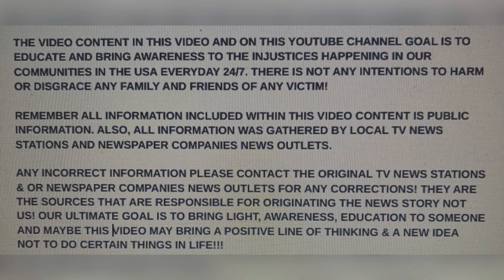LASHA PATRICE THOMAS 38 CHARGED WITH SHOOTING DEATH OF HER HUSBAND 38 APRIL 30, 2024 BIRMINGHAM, AL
DOMESTIC GUN MURDER!!! LASHA PATRICE THOMAS 38 CHARGED WITH SHOOTING DEATH OF HER HUSBAND 38 APRIL 30, 2024 BIRMINGHAM, AL

YOUTUBE.COM/@realwomenmurdersnotfiction9264